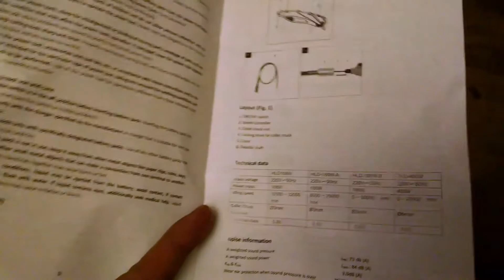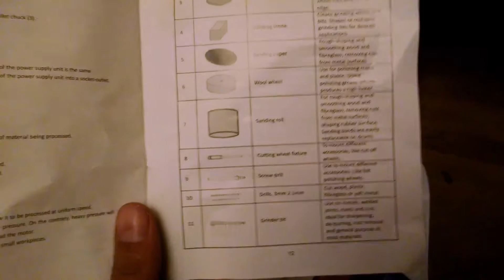ჰილდას მინი დრელი - 180 ვატი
პატარა რევიუსავით